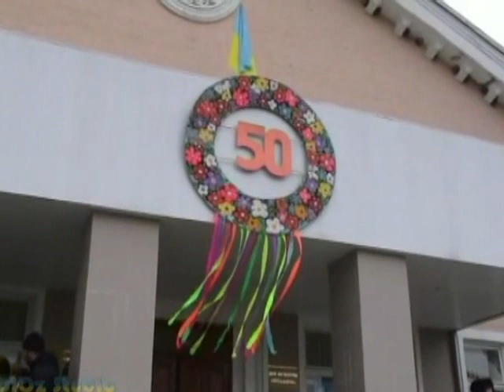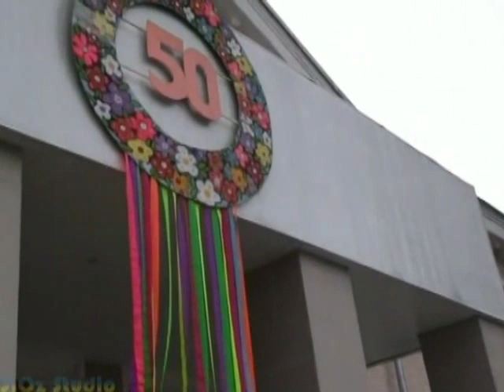Духовой оркестр ДК "Металлург"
Основу духового оркестру складають широкомензурні і звичайні мідні духові інструменти — корнети, флюгельгорни, еуфоніуми, альти, тенори, баритони, баси, труби , валторни, тромбони. Також в духових оркестрах використовуються дерев'яні духові інструменти: флейти, кларнети, саксофони, у великих складах — гобої і фаготи. У Європі проводять розподіл між духовим оркестром і т. зв. «Фанфарних», в якому дерев'яних духових інструментів немає. На початку XIX століття під впливом «яничарської» музики в духових оркестрах з'явилися деякі ударні музичні інструменти, перш за все великий барабан і тарілки, що дають оркестру ритмічну основу.